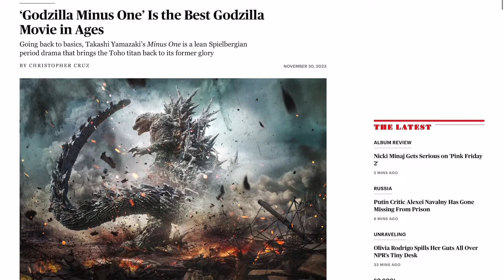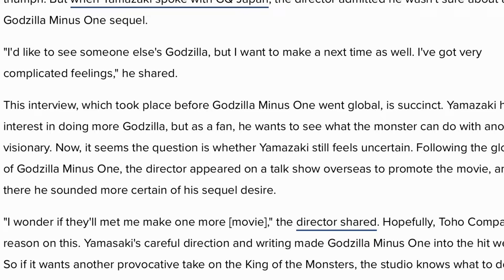New Godzilla Minus One SEQUEL Info Explained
Godzilla Minus One has been a massive hit. The movie has proved to Hollywood that you can make great films on a smaller budget. The director has stated that he would like to do a sequel but will one get made? And does the movie justify a continuation at all? Toho may or may not go forward with it but before that happens we gotta go over the information that’s out there and explain what to expect.